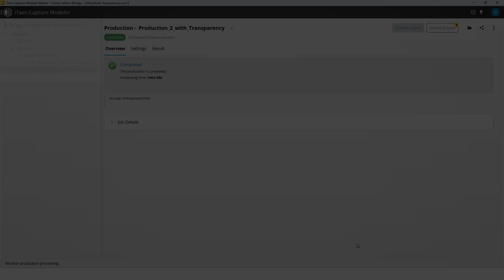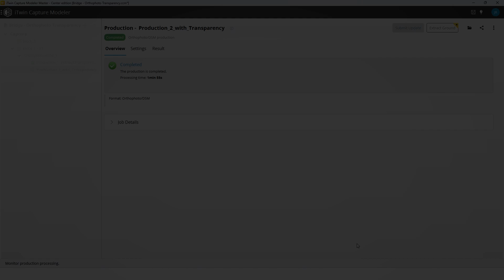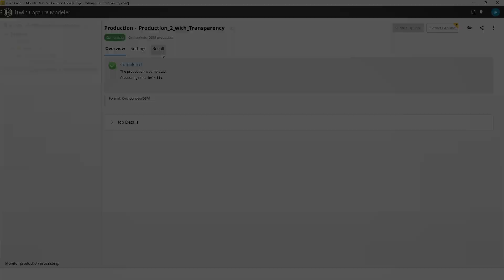How to Create Transparent Orthophotos in iTwin Capture Modeler (ContextCapture) | New RGBA Feature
Discover the latest enhancement in iTwin Capture Modeler ( formerly known as ContextCapture Modeler): the ability to produce RGBA orthophotos with embedded no-data areas in the alpha channel. Available from version 24.1.5 onwards, this feature significantly improves the visualization and management of orthophotos by enabling transparent areas where no data is available, making your workflow more efficient. Note that this feature is currently supported for Tiff output format only.

In this short video- "How to Create Transparent Orthophotos in iTwin Capture Modeler (ContextCapture) | New RGBA Feature" , we provide a quick glance at how to generate transparent orthophotos and illustrate the difference with the feature turned on and off. See how this new capability streamlines your reality modeling projects, making it easier to handle orthophoto data for infrastructure and construction applications.
About iTwin Capture Modeler (Previously known as ContextCapture modeler) - Imagine transforming the way you manage infrastructure projects with a tool that brings your physical world into the digital realm. iTwin Capture Modeler is a cutting-edge digital twin software designed to revolutionize reality modeling. It allows you to create highly accurate 2.5D/3D models from various data sources, enabling seamless integration and visualization of your infrastructure assets. Whether you’re in construction, engineering, or asset management, iTwin Capture Modeler enhances your decision-making process, reduces project risks, and improves collaboration across teams. Embrace the future of infrastructure Digital Twin with iTwin Capture Modeler – where reality meets innovation.

About iTwin Capture - iTwin Capture is a product line from Bentley Systems that empowers infrastructure practitioners to capture, manage, analyze, and share reality data. It allows you to create engineering-ready, high-resolution 3D models of infrastructure assets using any digital camera (Photogrammetry), scanner (LiDAR), or mobile mapping device. With iTwin Capture, you can leverage the power of cloud-based processing and artificial intelligence to enhance reality data and deliver it to your infrastructure digital twins. It democratizes reality capture, making it an everyday part of your work. iTwin Capture serves as a single source of truth to advance your infrastructure workflows, enabling you to make more informed and timely decisions.

About Bentley Systems - Bentley Systems (Nasdaq: BSY) is the infrastructure engineering software company. We provide innovative software to advance the world’s infrastructure – sustaining both the global economy and environment. Our industry-leading software solutions are used by professionals, and organizations of every size, for the design, construction, and operations of roads and bridges, rail and transit, water and wastewater, public works and utilities, buildings and campuses, mining, and industrial facilities. Our offerings, powered by the iTwin Platform for infrastructure digital twins, include MicroStation and Bentley Open applications for modeling and simulation, Seequent’s software for geoprofessionals, and Bentley Infrastructure Cloud encompassing ProjectWise for project delivery, SYNCHRO for construction management, and AssetWise for asset operations. Bentley Systems’ 5,200 colleagues generate annual revenues of more than $1 billion in 194 countries.